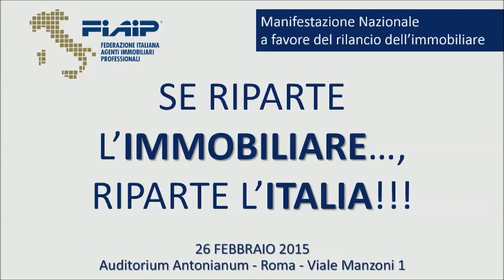Intervento di Gian Battista Baccarini (Fiaip) - Roma 26 febbraio 2015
Gian Battista Baccarini, Presidente Fiaip Emilia Romagna, interviene alla Manifestazione Nazionale Fiaip "Se riparte l'immobiliare,riparte l'Italia",